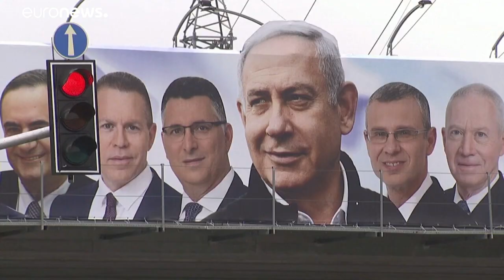Nyilvános meghallgatás Netanjáhú korrupciós ügyében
Az immár ötödik miniszterelnöki ciklusáért, és ezzel együtt teljes jogi védettségéért küzdő Netanjáhú politikailag motivált boszorkányüldözésnek nevezte a korrupciós vádakat.…